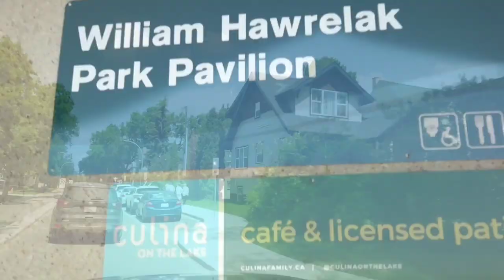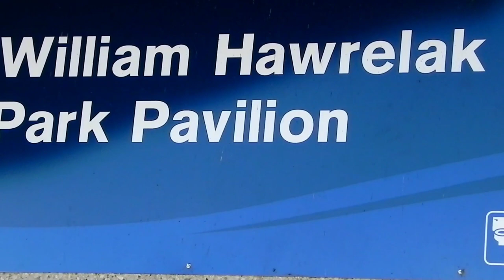EDMONTON WILLIAM HAWRELAK PARK 🐦🐿🦫🦢..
beautiful day exploring the park up close and personal with some of its wild residents..